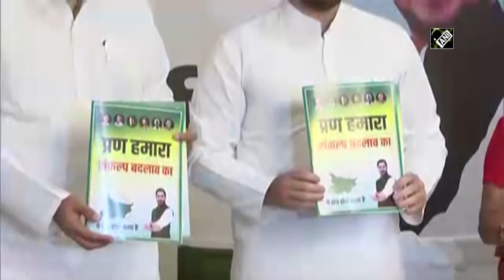NDA wins absolute majority in Bihar elections, RJD emerges single-largest party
New Delhi, Nov 11 (ANI): The National Democratic Alliance (NDA) won an absolute majority in Bihar, winning 122 seats in a closely contested election. The Mahagathbandhan including Rashtriya Janata Dal (RJD), Congress, and Left parties managed to secure 110 seats in the state's 243-seat legislative assembly. The first mass election in the country amidst conditions created by COVID-19 has paved the way for the return of Chief Minister Kumar for the fourth successive term in office. BJP performed a stellar role in NDA's victory winning 72 seats, RJD also gave a spectacular performance by bagging 75 seats and emerged as the single largest party in the 243-member Bihar legislative assembly. The Congress could win only 19 of 70 seats it contested and it impacted the Mahagathbandhan tally. Among the constituents of NDA, Janata Dal-United (JDU) bagged 42 seats. Four seats went into the accounts of the Vikassheel Insaan Party (VIP) and 4 to Hindustani Awam Morcha (Secular).